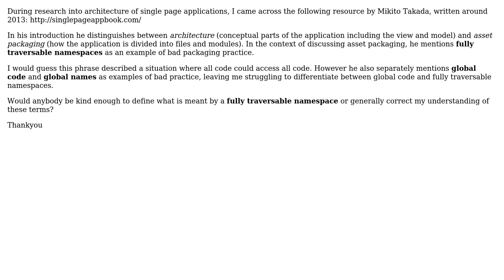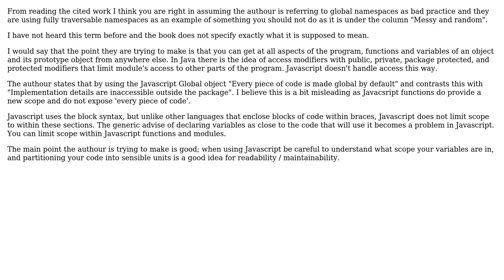Software Engineering: The meaning of 'fully traversable namespaces' in JavaScript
With thanks & praise to God, and with thanks to the many people who have made this project possible! | Content (except music & images) licensed under CC BY-SA | Music | Images & others | With thanks to user James Izzard user Encaitar and the Stack Exchange Network Trademarks are property of their respective owners. You are responsible for your own actions.